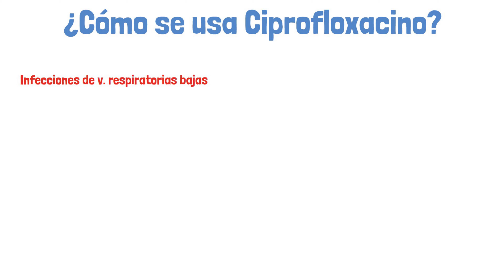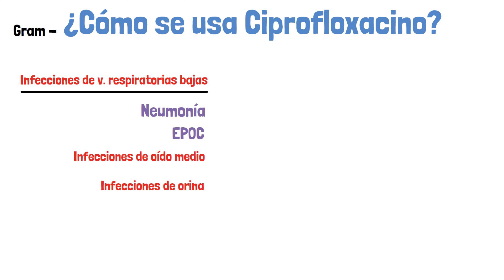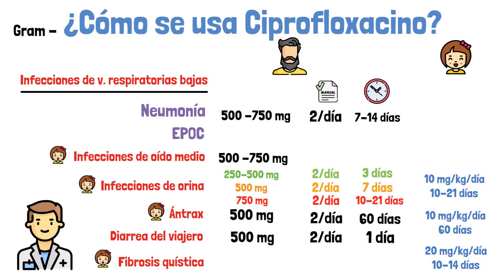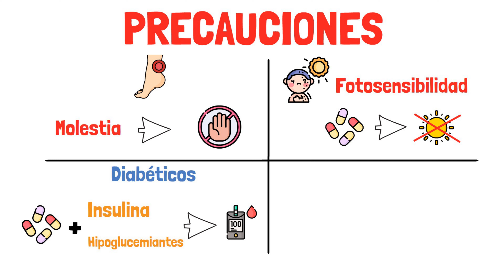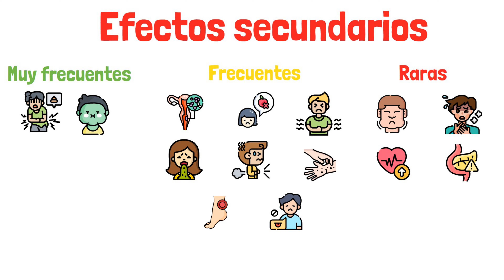💊CIPROFLOXACINO: Efectos Secundarios y Para Qué Sirve [Infección de Orina] - 2023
🛑La fosfomicina no ha funcionado. Es hora de CIPROFLOXACINO
✅Pero…¿Lo sabes todo del medicamento?
👇👇Apréndelo aquí

❓¿Qué es el ciprofloxacino y para qué sirve?
El ciprofloxacino es una fluoroquinolona utilizado para el tratamiento de enfermedades causadas por bacterias gram negativas. Las infecciones para las que se utiliza son las infecciones de vías respiratorias bajas, infecciones de orina, otitis medias graves, ántrax, diarrea del viajero y fibrosis quística.

❓¿Cómo se toma ciprofloxacino para la infección urinaria?
El uso para la infección de orina depende de la gravedad de la situación. Para las más leves se recomienda una dosis de 250 a 500 mg 2 veces al día durante 3 días. Para un cistitis complicada se recomienda subir la dosis a 500 mg durante, al menos, una semana.

❓Y… ¿Cómo más se usa Ciprofloxacina?
En las infecciones de las vías respiratorias bajas se recomienda el uso de una dosis de 500 a 750 mg dos veces al día de 7 a 14 días. Esta dosis suele ser la misma para las otitis del oído medio.
Si se agrava hasta la pielonefritis se debe tratar con la dosis de 750 mg durante 10 días que se pueden alargar hasta los 21 días. En el caso de la diarrea del viajero se recomiendan dos dosis separadas de 12 horas de 500 mg. Y finalmente para el ántrax usa la misma dosis pero durante 60 días.
En el caso de los niños se calcula en función del peso. Así para la fibrosis quística se recomienda 20 mg/kg 2 veces al día de 10 a 14 días. Para la infección de orina 10 mg/kg dos veces al día de 10 a 21 días y para el ántrax 10 mg/kg dos veces al día durante 60 días.

❓¿El ciprofloxacino contiene penicilina?
NO. Son dos fármacos totalmente diferentes.

❓¿Qué efectos secundarios tiene ciprofloxacino?
Las reacciones adversas de ciprofloxacina más frecuentes y leves son diarrea y náuseas.
Bajando en frecuencia puede aparecer infecciones oportunistas por hongos, disminución del apetito, dolores abdominales, vómitos o flatulencia. También con esta frecuencia encontramos picor, dolor en tendones o trastornos del gusto.
En cuanto a las más raras pero graves son el edema, la alergia, taquicardia, pancreatitis o necrosis hepática.

[Esto no es un consejo de consumo de cualquier sustancia ni medicamento. Debe tomarse como contenido educacional o consejo farmacéutico de profesionales del campo y nunca automedicarse]